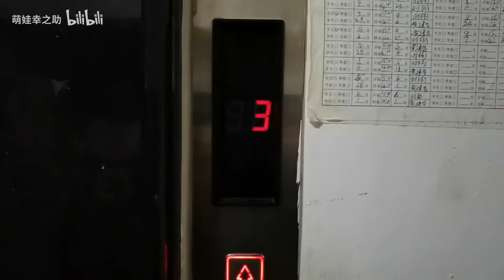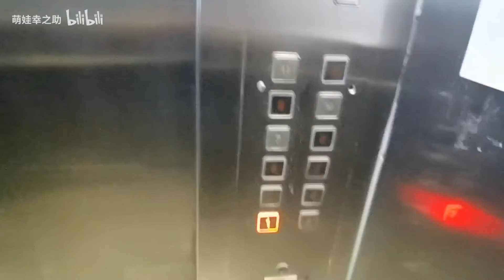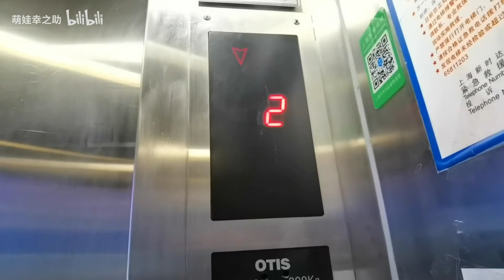The OTIS LEXAN elevator of an apartment building in Shanghai 上海某公寓樓OTIS升降機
Brand:OTIS